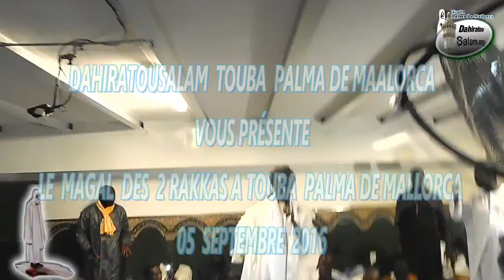Partie_1.Serigne Akassa Samb thi Magalou 2 Rakkas àTouba Palma de Mallorca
Magalu 05 Septembre binou amalon Fi thi Touba Palma De Mallorca/Espagne.